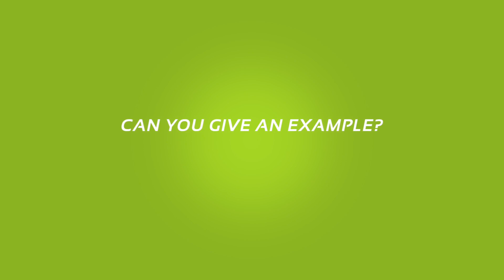Fortum - Erik Rylander: From Heat Rejection to Heat Recovery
From heat rejection to heat recovery in Stockholm: will data centers be an important part of future energy systems?